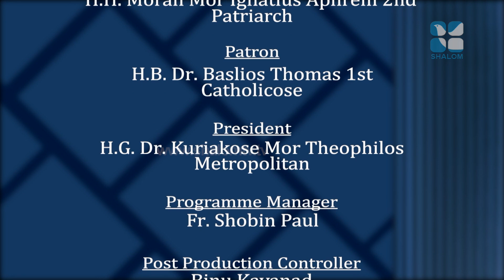നോമ്പുകാല ചിന്തകൾ | Santhwanam | epi 1402 | Fr Gibi Vazhoor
വചന വിരുന്ന്.